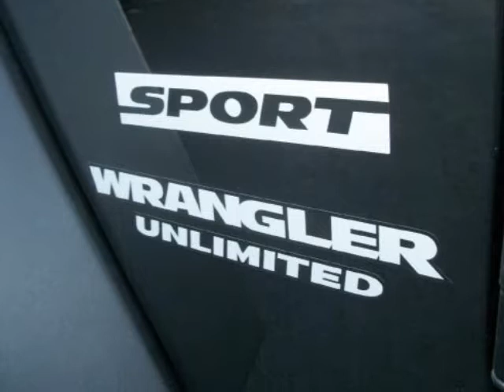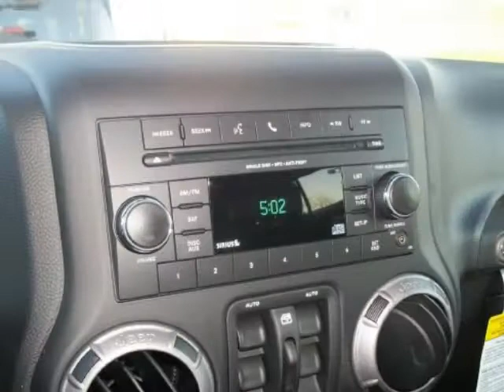2012 JEEP Wrangler Unlimited 4WD 4dr Sport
2012 JEEP Wrangler Unlimited 4WD 4 Door Sport